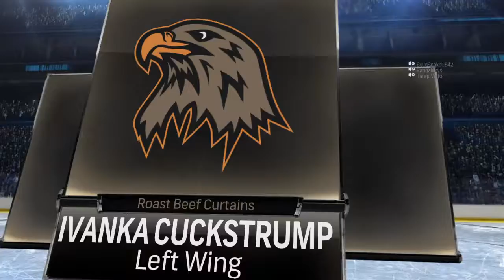NHL® 17_20170826233838